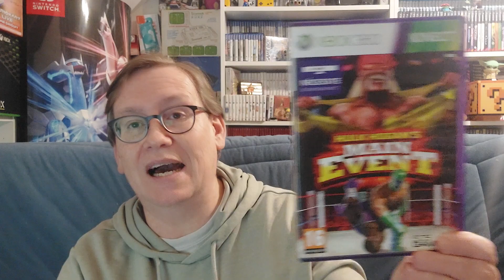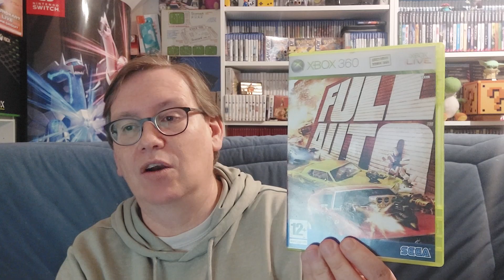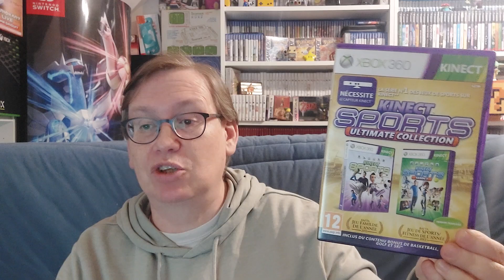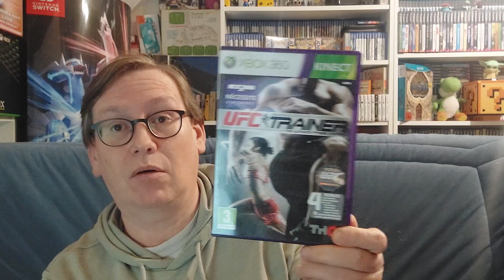Ca rentre dans la collection #231 Spéciale Xbox 360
Je vous présente des jeux qui entrent dans ma collection.